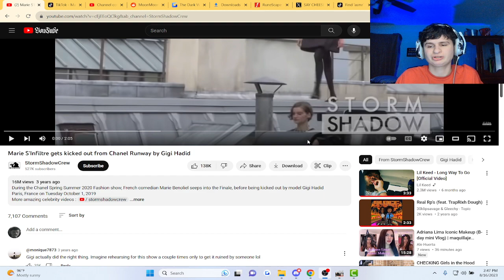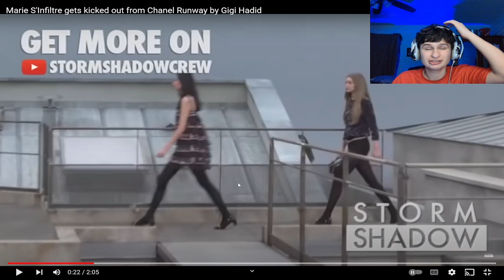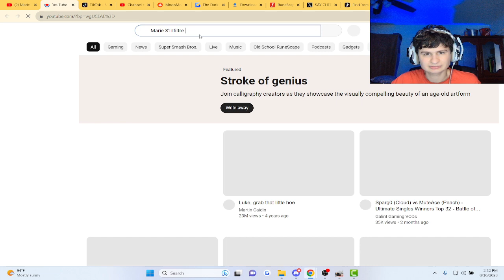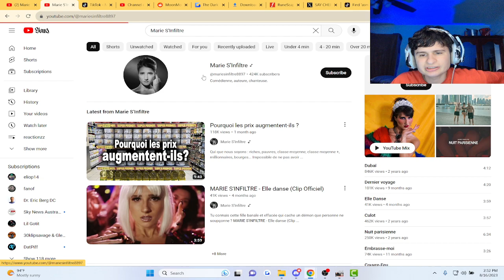Marie S'Infiltre gets kicked out from Chanel Runway by Gigi Hadid | Reaction!